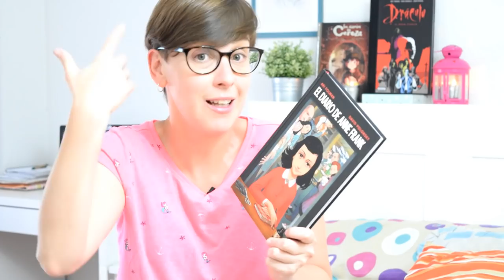Libros que jamás pasarán de Moda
Hola amigas y amigos lectores! Esta semana os traigo un vídeo con alguna novelas que, bien por los temas que tratan, por la forma en que están escritas o por sus protagonistas, quiero y espero que nunca JAMÁS pasen de moda.

- La Librería
- El color púrpura
- Fruitlands
- El diario de Anna Frank
- La inquilina de Wilfell Hall